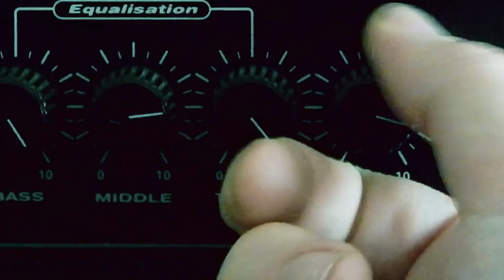Metal Detective - Bob Kratzenjammer (Mixed by Dylan Stephens)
Sound recorded and mixed at Risk Sound in Melbourne for Ian Hillman.